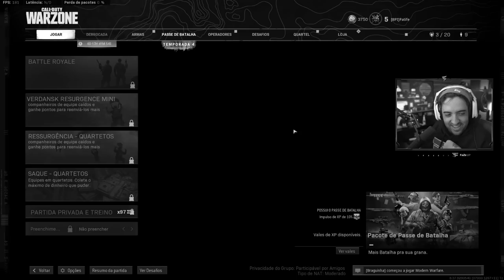VOLTAMOS NERVOSOS PRO COD WARZONE!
O SQUAD TA NERVOSO, A GAMEPLAY TA ELEVADA..ENTÃO VAMO DE WARZONE PESADISSIMO! CHAMA!